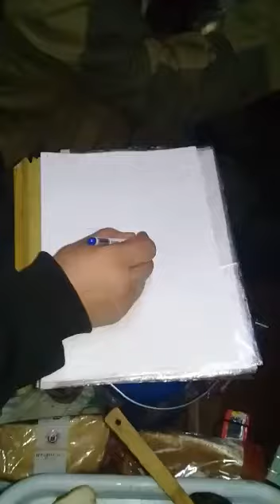ЭТО ПАПА В БАНЕ МЫЛО (УРОНИЛ)